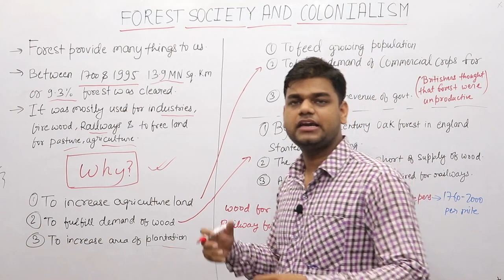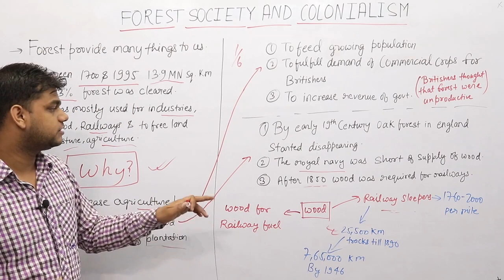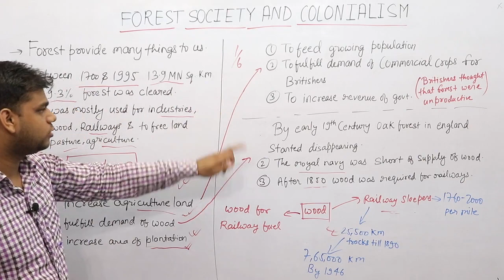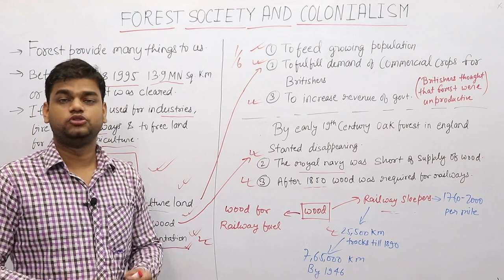forest society and colonialism : [part 1] History class 9 chapter 4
In this video, we will discuss class 9 history chapter 4 forest society and colonialism and this video is part 1 of this chapter.
in this video we will focus on why the forest is important to us and why there was so much deforestation going on during British rule.we will focus on the main reasons for that.

study via ncert book link:-